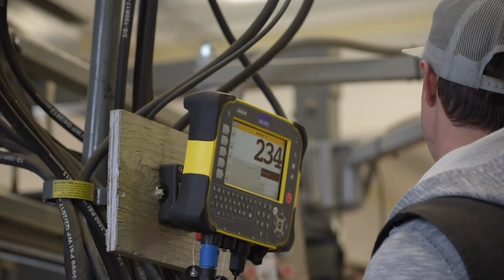Livestock and Forage Centre of Excellence 2018 (updated)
The University of Saskatchewan's Livestock and Forage Centre of Excellence is a world-class complex of field and science laboratories for research and teaching. Unique in the world, this centre brings together every link of the production chain.